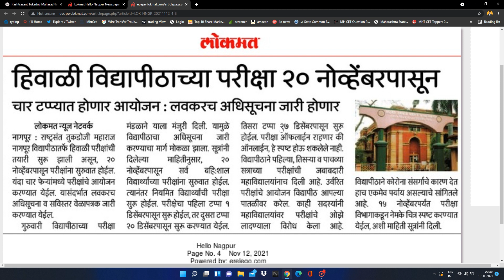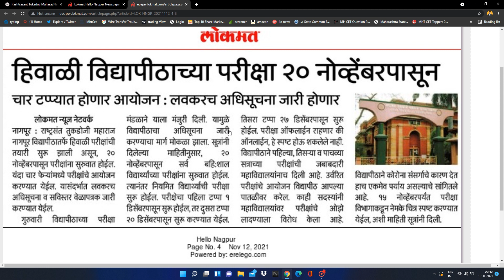Rtmnu Winter Exam from 20 November | RTMNU Winter Exam updates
My Setup:
My Mic Boya BYM1:

Green Screen:

Studio Background Stand Kit:

 My Tripod :

SPYKART Flexible Lazy Hang Neck Phone Support: